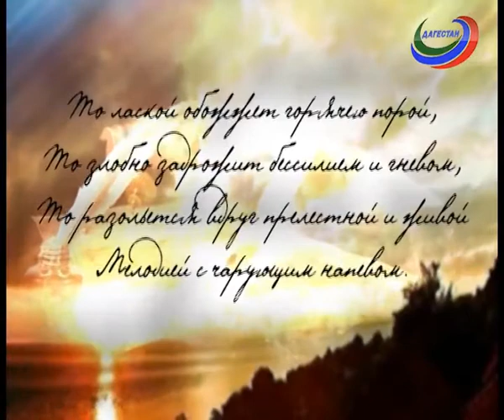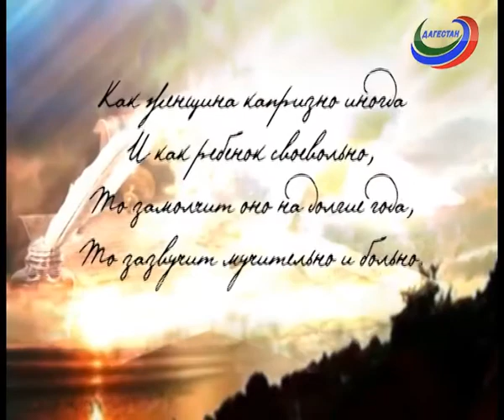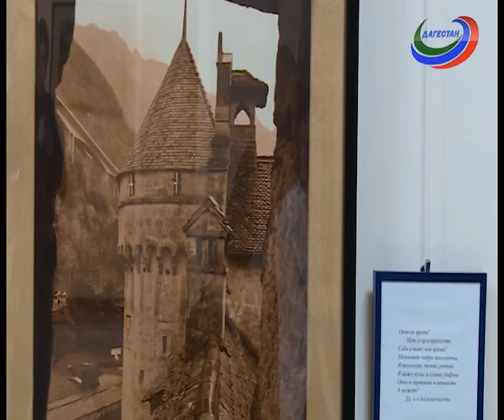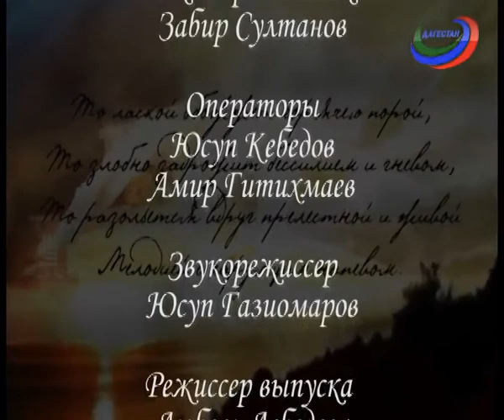Вдохновение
Встреча с московским фотохудожником и стихотворцем Александром Колгановым, а так же первая персональная выставка автора: «Я вижу мир перед собой…» прошедшая в выставочном зале Дома поэзии.